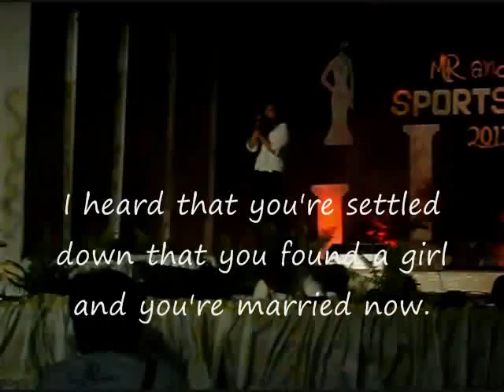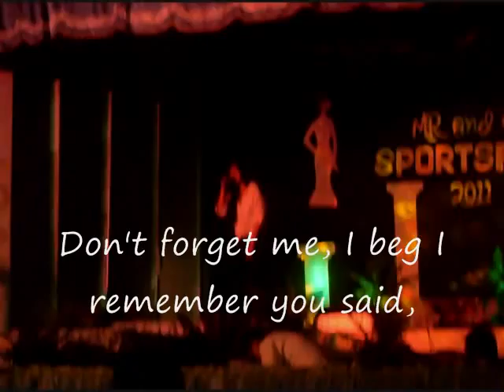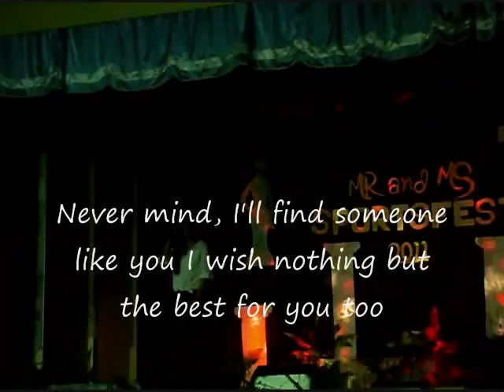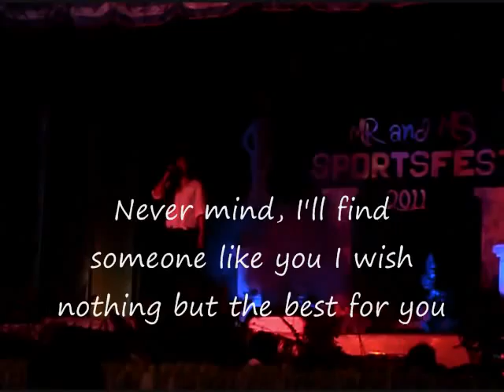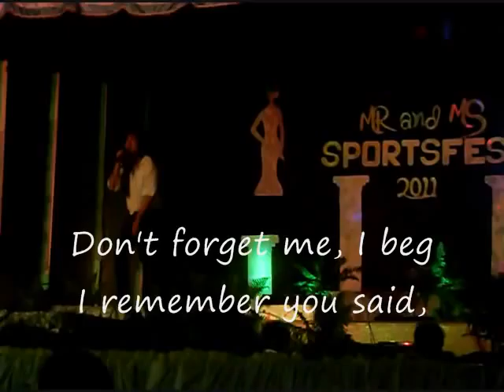Adele "Someone Like You" performed by Gerelyn Redoble w/ Lyrics on Screen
this video was taken during the search for Mr. & Ms. Sports Fest @ Divine Word College of Vigan (DWCV Auditorium) Ilocos Sur